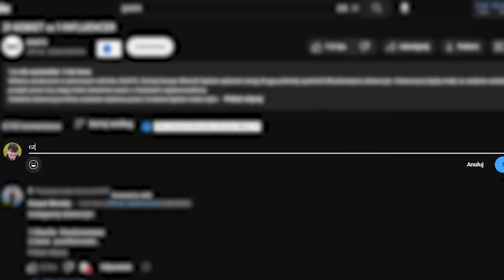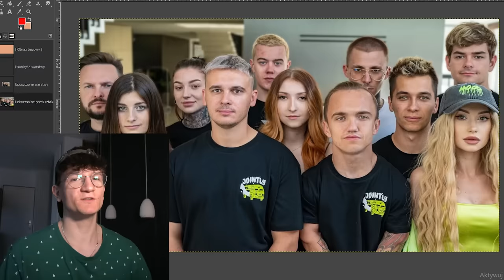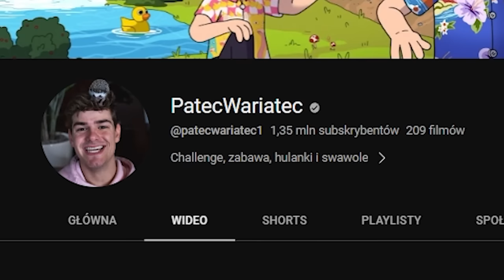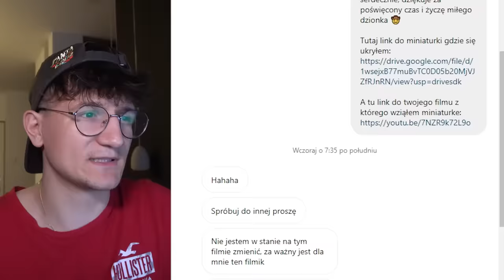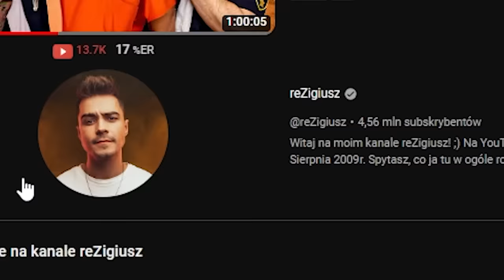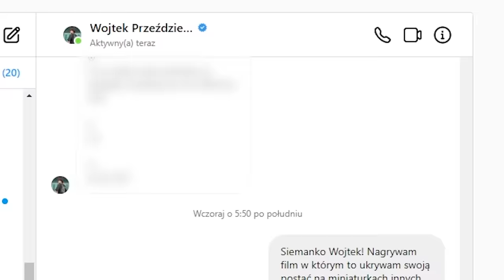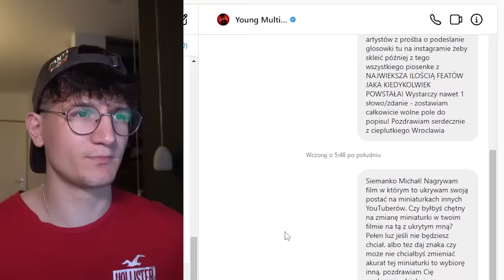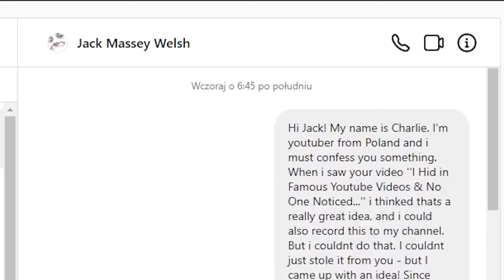Ukryłem Się w Filmach YouTuberów i Nikt Nie Zauważył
Pozdrawiam
Jak już tu dotarłeś i to czytasz to napisz komentarz „hello greetings from London” to będę wiedział ze to właśnie ty jesteś wyjątkowy